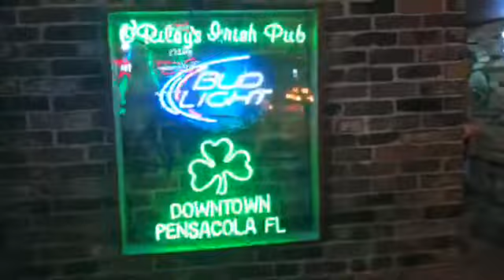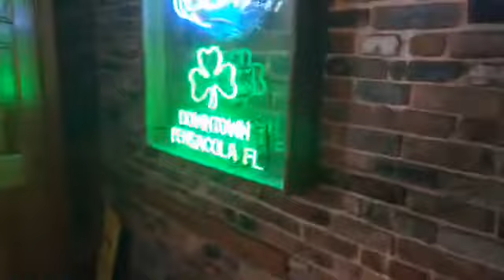Orileys Irish Pub Downtown Tour